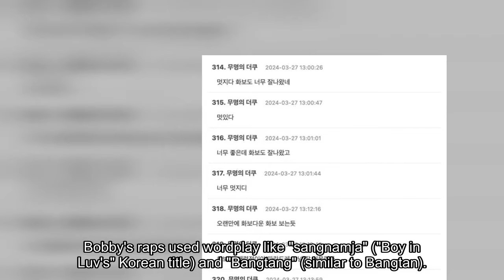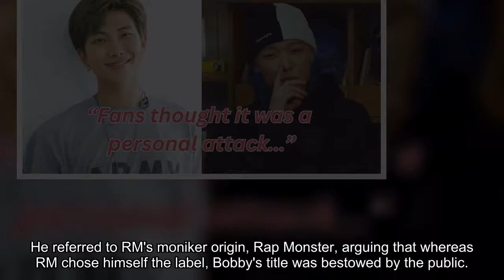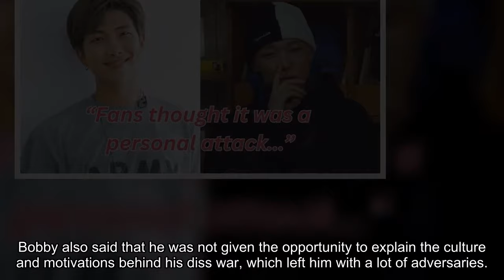iKON's Bobby Reveals Reason For Dissing BTS's RM Instead Of EXO During "SMTM"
Bobby of iKON made an appearance on the rap program program Me The Money back in 2014. He became popular with a trash rap directed at BTS and RM. It was a major subject back then, as Bobby appeared to attack not only RM, but also idol rappers in general. Many hip-hop stars feel that idol rappers are subpar compared to themselves.. Bobby's raps used wordplay like "sangnamja" ("Boy in Luv's" Korean title) and "Bangtang" (similar to Bangtan). During his performance of "Bounce," he made generic allusions to favorite rappers, but particularly utilized the lines described above. His rhyme called against the idol rap culture, alleging that he was the one to clean up the mess that idol rappers had produced with the label of rapper. One song in particular, "Come Here," clearly addressed RM. I live a rapid life (bangtang), and there is no need for attractive males. They label me a monster, but I never called myself such. You guys prefer a full-length mirror to an underground dungeon. If my talents were appearance, I would look like Wonbin in front of a bulletproof mirror. The lyrics were incredibly offensive on several levels. He referred to RM's mon